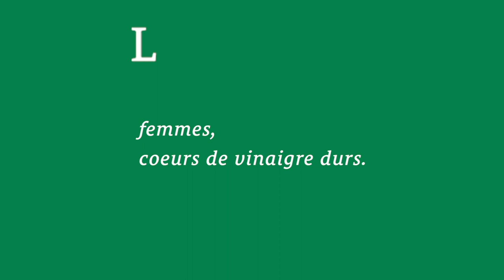Antonin ARTAUD : "Poète noir"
Antonin ARTAUD : "Poète noir", tiré du recueil "L'Ombilic des Limbes", 1925, dit par Jérôme BOLOCH.